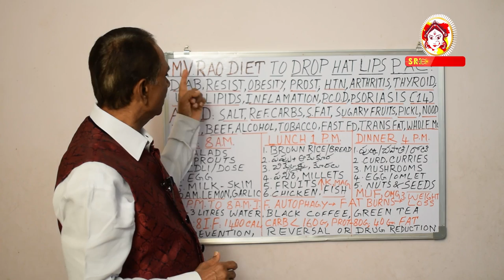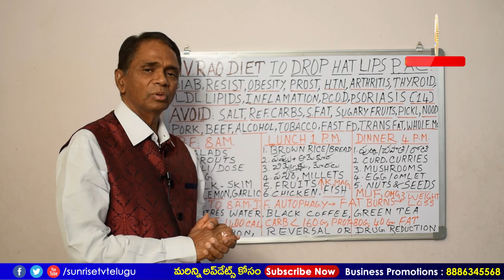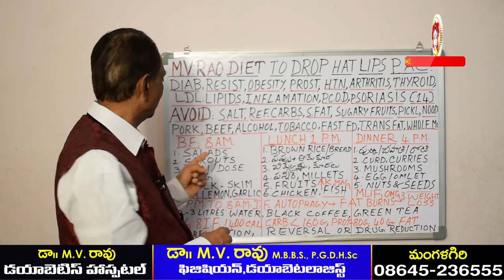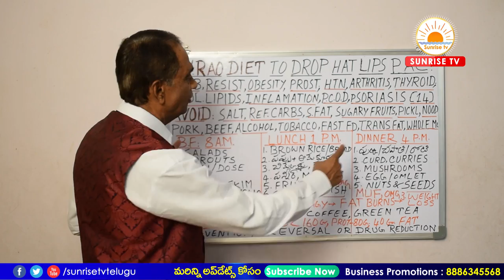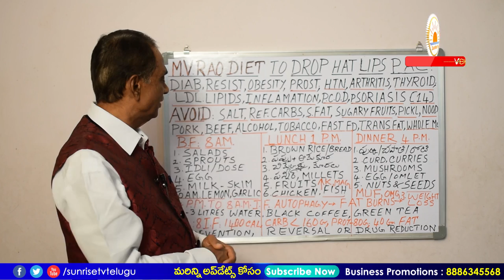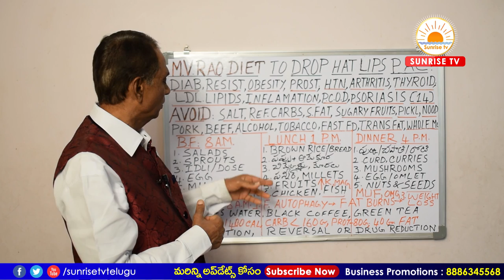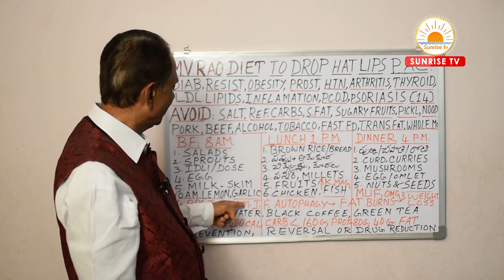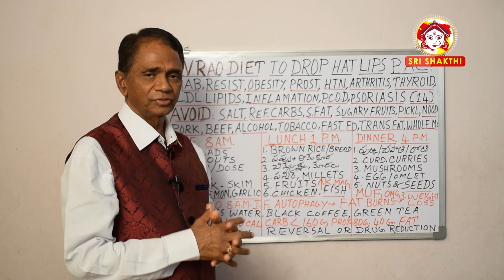ఎంతటి బరువునైనా ఈజీగా తగ్గించే డైట్ | MVRAO Diet | Weight Loss Diet | Sunrise Tv | Doctor Interviews